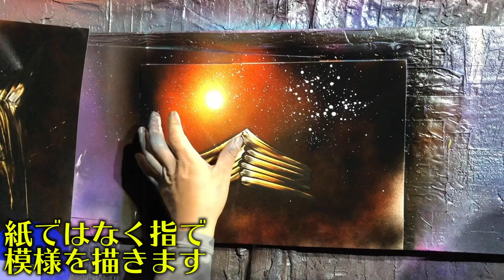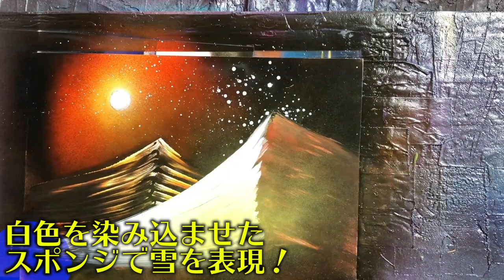【スプレーアート】簡単に描ける本格的な山の描き方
Youtubeの企画で描いた絵【原画F6サイズ】
Base